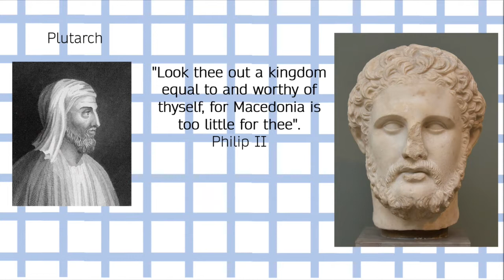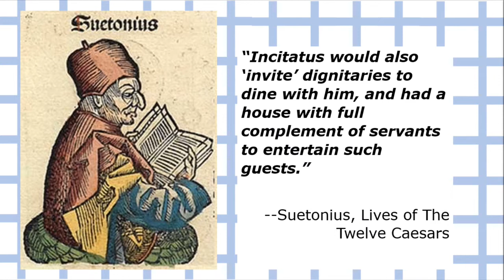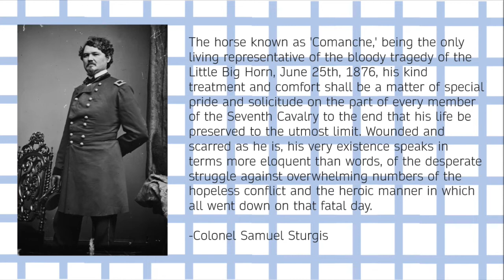The Most Famous Horses in History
Horses have played an important role in shaping our world.

Watch this video to learn about some of the most famous horses in history!

Sources:

- Caligula and Incitatus: History of Horses (artbycrane.com)
- Tom Meltzner (June 30, 2013). "Caligula with Mary Beard – TV review
- Pololine | Alexander the Great & Bucephalus, to the conquest of the world
- Bucephalus: The Horse of Alexander the Great (thoughtco.com)
- Annie D. Talent: The Black Hills, or, The Last Hunting Ground of the Dakotahs: A complete history of the Black Hills of Dakota, from their first invasion in 1874 to the present time
- 22:30
- Napoleon the Great- Andrew Roberts
- The Living Age ..., Volume 142- Eliakim Littell, Robert S. Littell, Making of America Project- the University of Michigan